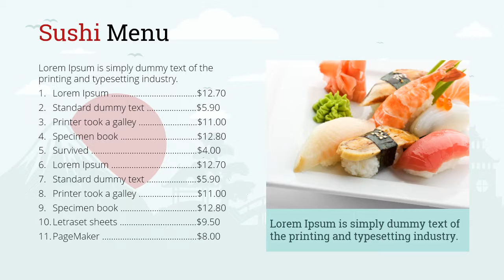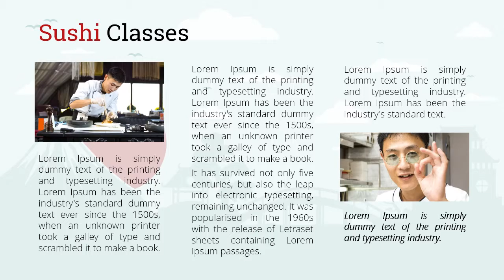Sushi Restaurant Power Point Video Template - Make Money - Reseller Rights included